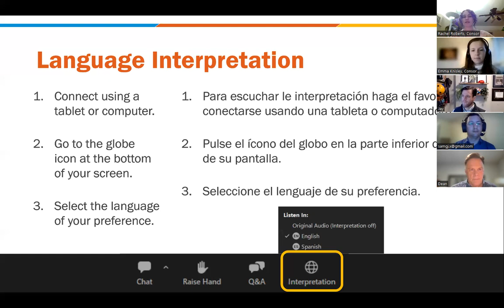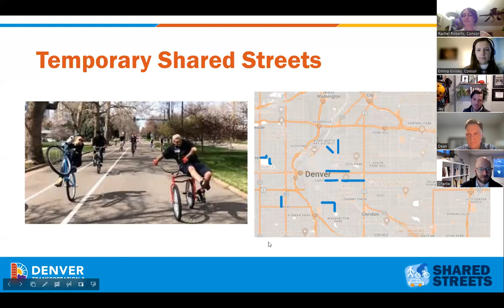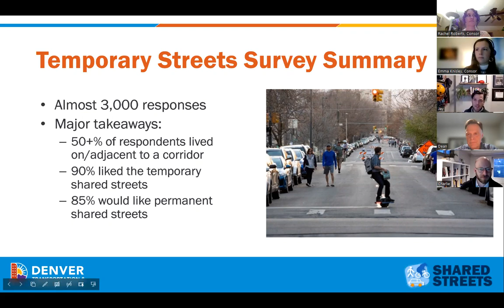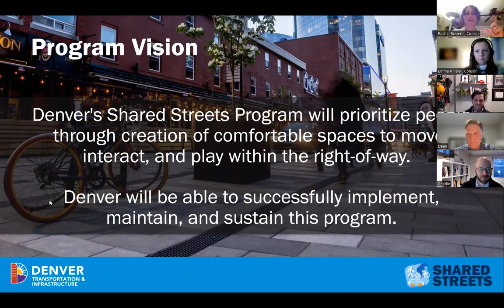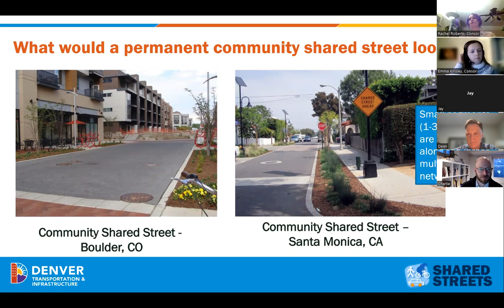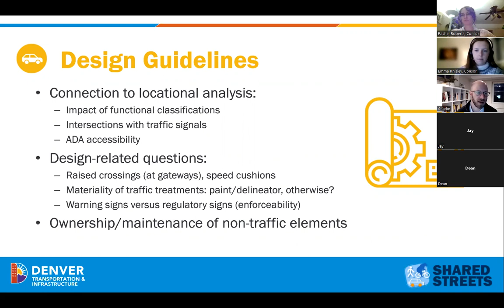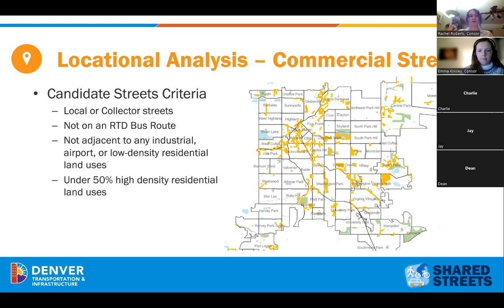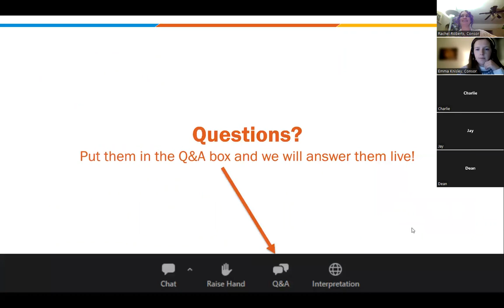Shared Streets Program Development - Virtual Public Meeting #2 (2/16/23)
Presented by Denver's Department of Transportation and Infrastructure on February 16, 2023.